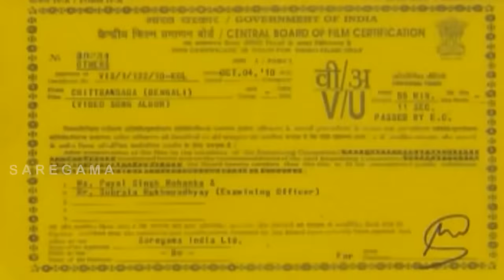Chitrangada | Tagore Dance Drama | Suchitra Mitra | Hemanta Mukhopadhyay | Kanika Bandopadhyay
Singers :
Chitrangada (Kurupa) - Suchitra Mitra
Arjun - Hemanta Mukhopadhyay
Chitrangada (Surupa) - Kanika Bandopadhyay
Madan - Chinmoy Chattopadhyay
Chorus : Nilima Sen, Bani Thakur, Banani Ghosh, Aditi Sengupta

Narration : Gouri Ghosh & Pradip Ghosh

Music Director : Santosh Sengupta

Dance Participation :
Arjun - Subhasish Bhattacharya
Kurupa - Debjani Das
Surupa - Sushmita Bhattacharya
Madan - Tapas Das
Others - Kalakhetram